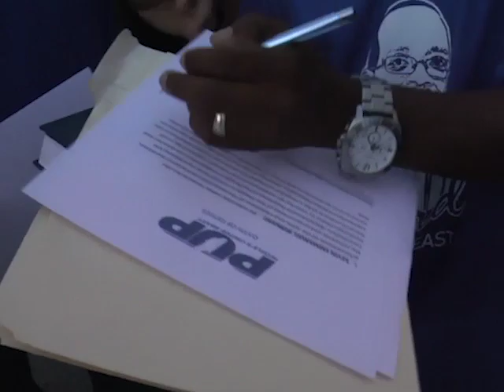Mayor Tops Councilor to Join P.U.P. Ticket in Orange Walk East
Tonight we have news from both major political. The race to represent Orange Walk East in 2020 was a hotly contested campaign between P.U.P. Mayor Kevin Bernard and Councilor Josue Carballo.  For weeks, the town hall colleagues had been working tirelessly, canvassing the constituency.  Their presence on the ground, as well as in the social media realm ramped up in the last leg of Sunday‘s convention with Mayor Bernard defeating Carballo in his first bid at national elections.  Following the convention, Chairman Henry Charles Usher announced the winner, before swearing in Bernard as the party’s standard bearer ahead of the next general elections.